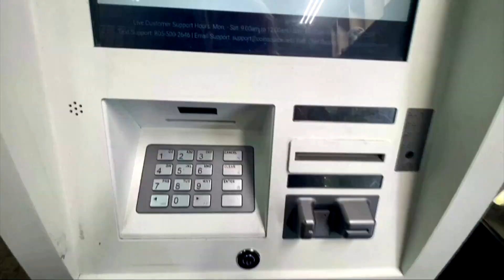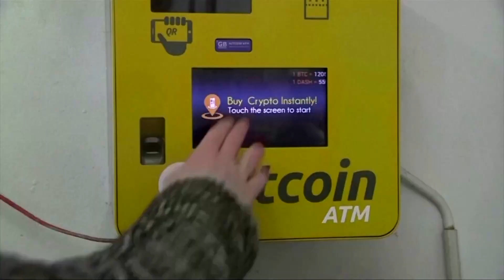Bitcoin plunge drags Tesla down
Bitcoin plummeted as investors grew nervous at sky-high valuations, triggering the liquidation of leveraged bets and sparking a sell-off across cryptocurrency markets.